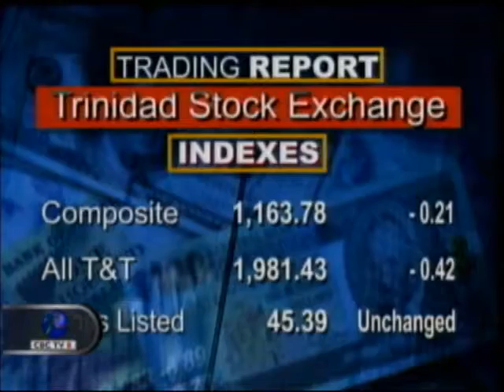CBC BUSINESS APRIL 10TH